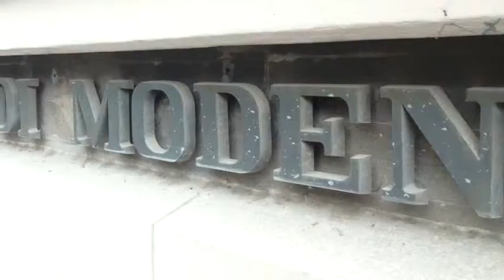Paolo Martinelli on Scuderia Ferrari Maserati engine design racing and Michael Schumacher Formula 1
Maserati's Paolo Martinelli on engine design and racing on Driving the Nation

Modena, Italy - Paolo Martinelli is a legend in the Formula One racing and in engine design. Martinelli took the time to talk to Lou Ann Hammond, CEO, in Modena, Italy at Maserati's headquarters. Martinelli is now powertrain director for Maserati. All Maserati engines are developed at the Ferrari plant in Maranello, Italy in what Martinelli calls the "motor city" of Italy. Follow us on